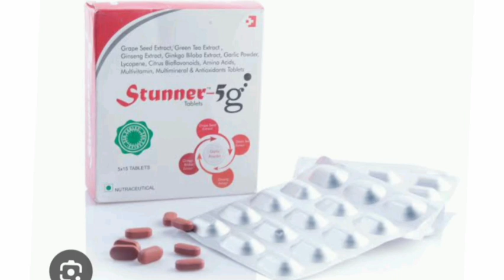Stunner 5g Tablets Grope Seed Extract, Green Tea Extrac Ginseng Extract, Ginkgo Biloba Extract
Stunner 5g Tablets Grope Seed Extract, Green Tea Extrac Ginseng Extract, Ginkgo Biloba Extract, Gorlic Powder Lycopene, Citrus Bioflavonoids, Amino Ach Multivitamin, Multimineral & Antioxidants Tablets